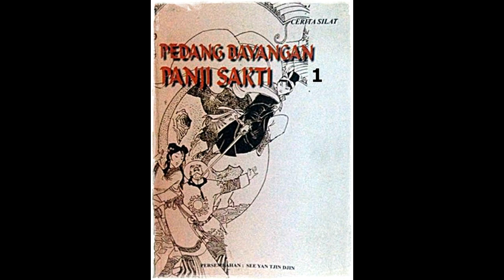Seri Cerita Silat Pedang Bayangan Panji Jilid 1